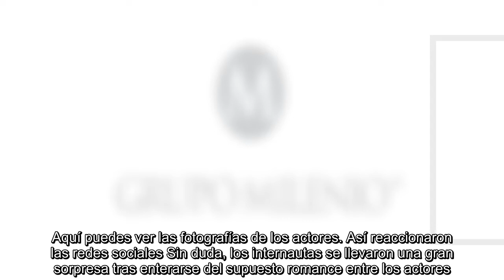Captan a Timothée Chalamet y Eiza González besándose; así reacciona internet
Eiza González se volvió tendencia este martes luego de que se filtraran unas fotografías de la famosa besando a Timothée Chalamet, actor franco-estadunidense conocido por sus papeles en las películas Mujercitas y Llámame por tu nombre. De inmediato, los rumores sobre un posible romance entre las celebridades capturaron la atención de los internautas, quienes se mostraron sorprendidos por la noticia.  En las fotografías que compartió el medio estadunidense TMZ, se observa a Eiza González, de 30 años, y Timothée Chalamet, de 24 años, divertirse en un hotel de Los Cabos, en Baja California Sur, junto a unos amigos. Sin embargo, lo que más sorprendió fue el beso que se dieron los actores y la supuesta serenata que le llevó Chalamet a González.    Te recomendamos:  Eiza González 'incendia' las redes tras posar en tina con champagne    Según TMZ, es posible que Timothée Chalamet comenzara a salir con la famosa mexicana, luego de que éste terminó su relación con la modelo Lily-Rose Depp, hi ...